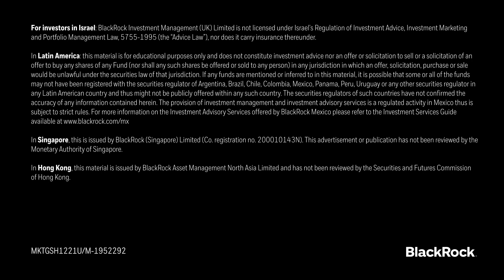BlackRock Bottom Line | What does 2022 hold for markets?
WATCH: The BlackRock Investment Institute believes inflation will settle higher than pre-pandemic levels. What will this mean for markets in the new year? Explore the 3 investment themes in our 2022 global outlook on this episode of BLKBottomLine